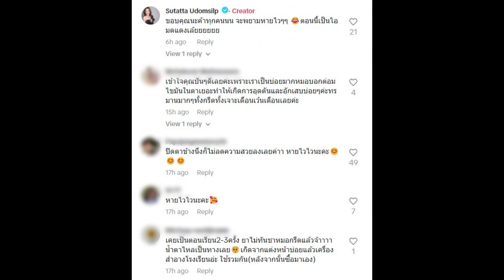นักแสดงสาวดัง เตือนอุทาหรณ์ โดนเจาะตาครั้งแรก เจ็บทรมานมาก